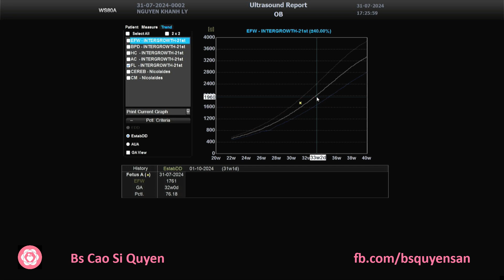Nguyễn Khánh Ly 31/07/2024